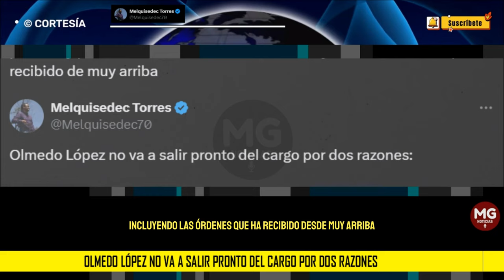ALERTA ⚠️ OLMEDO LÓPEZ NO VA A SALIR DEL CARGO POR ESTAS DOS RAZONEZ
Olmedo López no va a salir pronto del cargo por dos razones:

1. Si lo sacan, se cae el apoyo  (encubierto) al gobierno de la mayoría de congresistas conservadores que se benefician de la UNGRD, liderados por el senador petrista Carlos Andrés Trujillo y el secretario de la Cámara, el guajiro Jaime Luis Lacouture, "dueños" de la entidad

2. Si sale, Olmedo queda desprotegido y expuesto a la presión judicial y pública, y podría terminar contando todo, incluyendo las órdenes que ha recibido de muy arriba

MELQUISEDEC TORRES